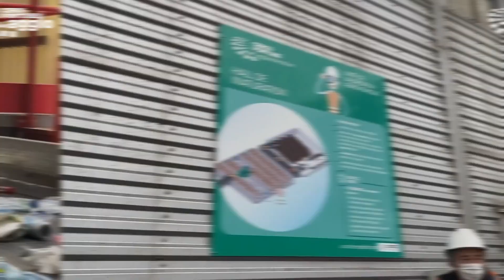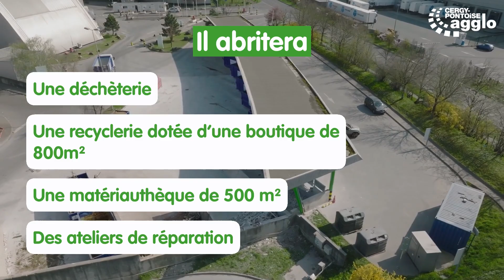Déchets : Plongée au coeur du centre de Saint-Ouen l'Aumône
Les élus cergypontains sont allés à la rencontre des équipes de CYDEC, nouveau délégataire de service public de traitement et valorisation de nos déchets, au centre de Saint-Ouen l’Aumône le 5 avril dernier. Un équipement en cours de modernisation pour être plus performant, plus économe en ressources et plus producteur d'énergie ! Reportage.